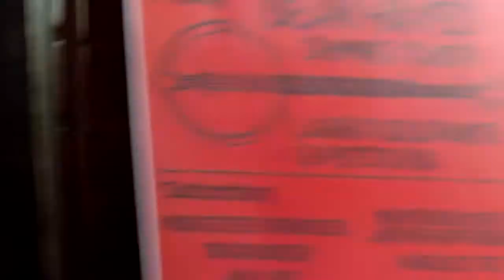Talk All Night ~ Oriental Theater Lobby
at Girl Wreck Fest

Denver, Colorado